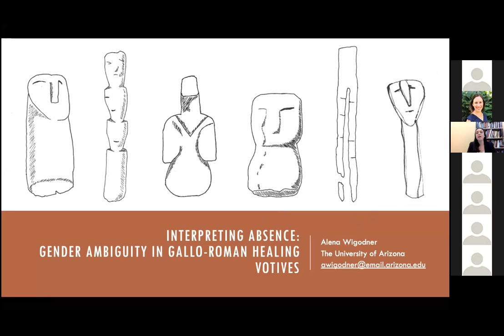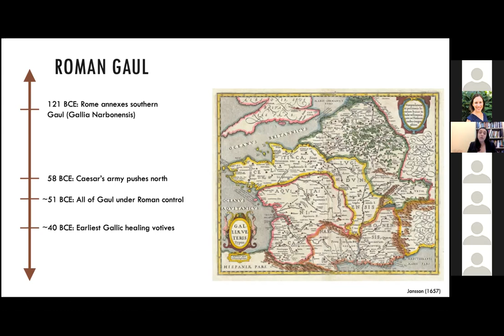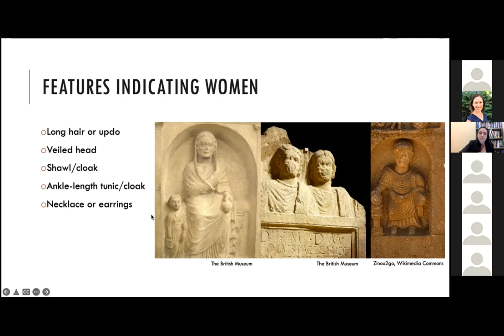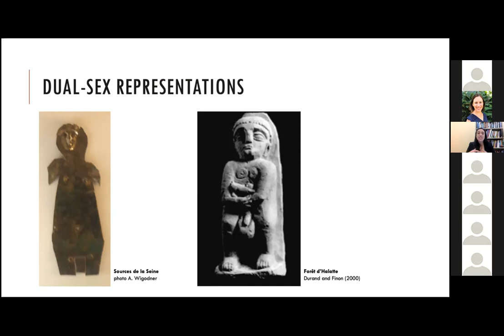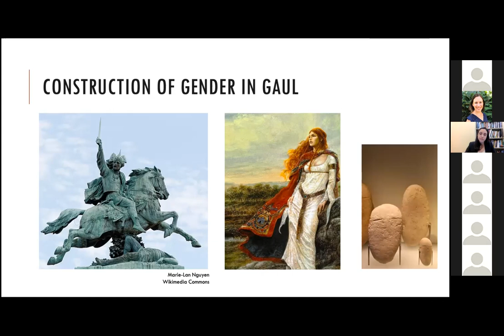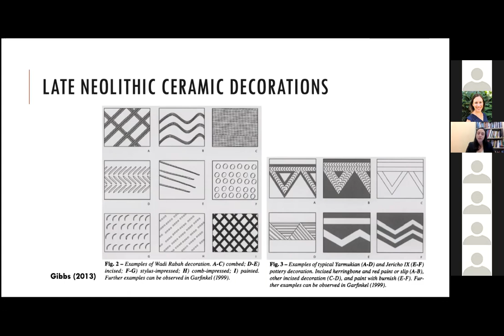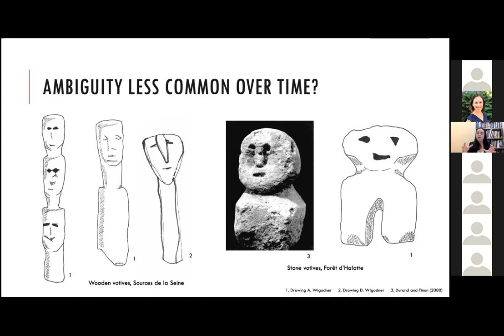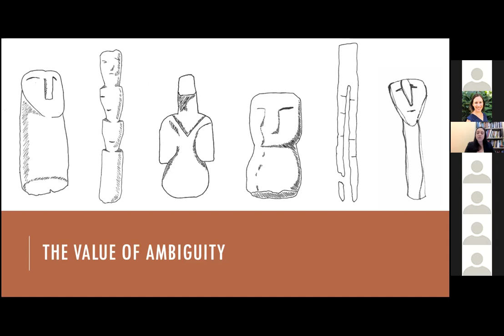08.02.2022 - 'Interpreting Absence: Gender Ambiguity in Gallo-Roman Healing Votives'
Alena Wigodner - 'Interpreting Absence: Gender Ambiguity in Gallo-Roman Healing Votives'